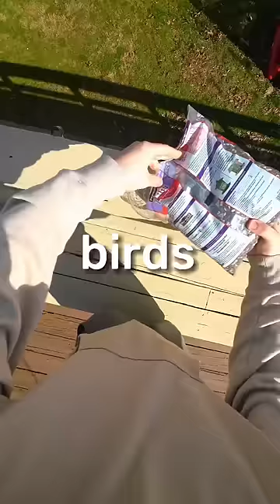Birds of my backyard